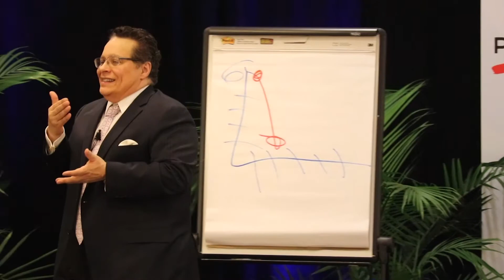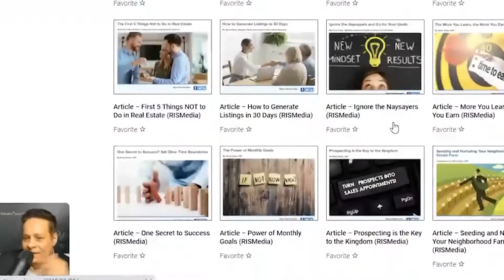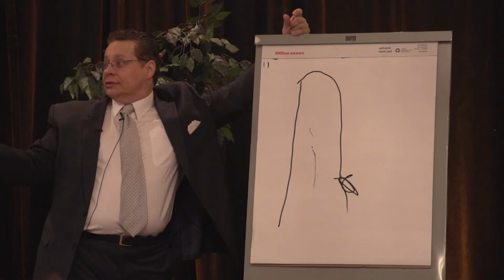The Power Agent Program Testimonials | Darryl Davis Seminars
For more than 30 years, Darryl Davis has been training and coaching real estate professionals to design lives and careers worth smiling about. In these moving testimonials from Darryl's Power Agent Program® members, you'll hear how Darryl has helped to shift the agents' mindsets and skill sets about how they do business in today's world. Thank you to all of our Power Agents. Through your service to your communities - you make the world a better place and we're exceedingly proud of you.

The Power Agent Program® is the coaching, marketing, and training platform that helps real estate professionals generate, on average, an additional $33,502.22 over their previous year and specializes in teaching agents how to develop now business, future business, and financial freedom. Darryl teaches agents to coach, not close, and to serve, not sell.  Those differentiators are career-changers -- especially in today's swiftly changing world.